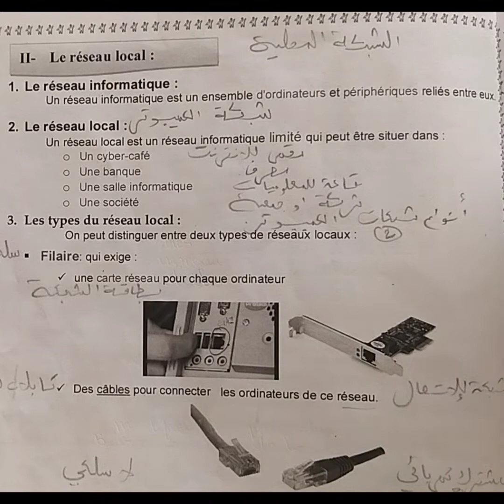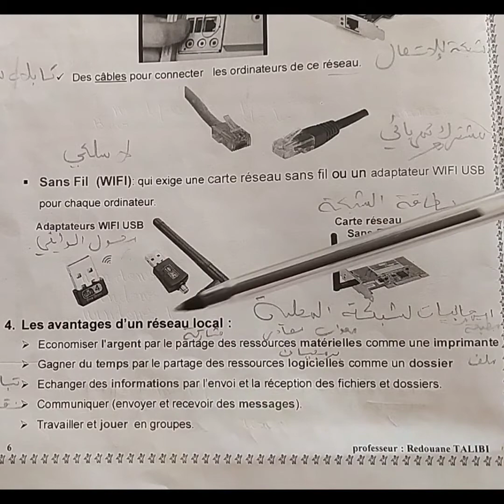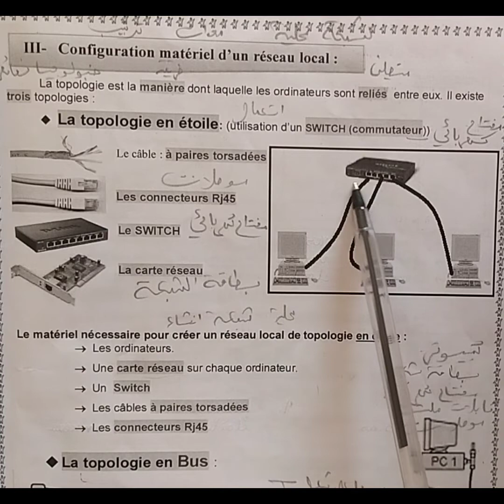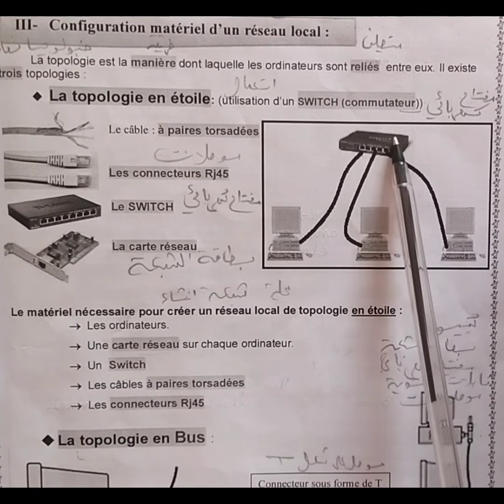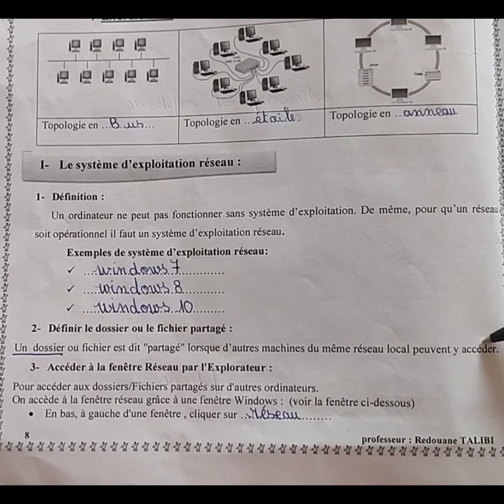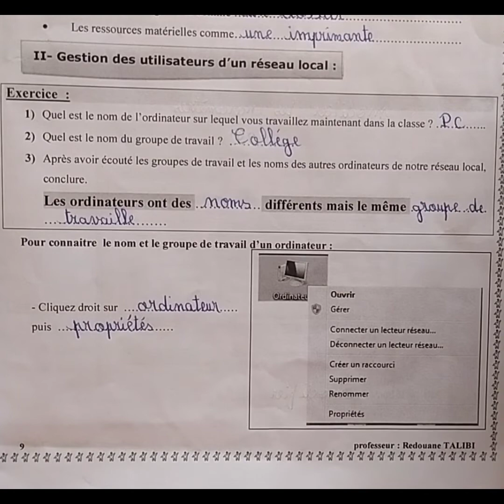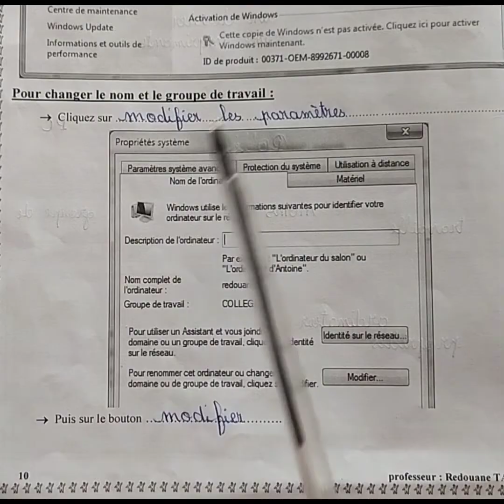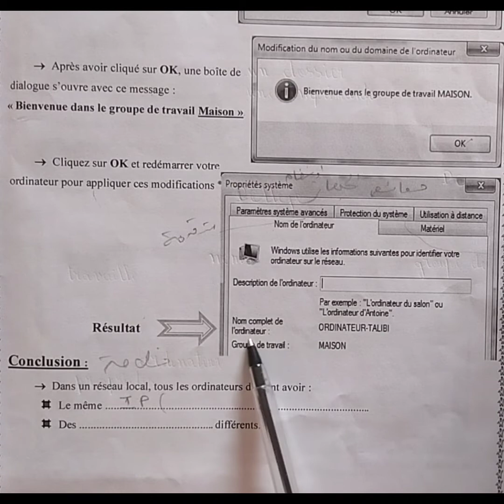Système d'exploitation réseaux local informatique pour les 2A.C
Environnement matériel d'un système informatique 2A.C .
Environnement matériel d'un système informatique.
Informatique système d'exploitation 2A.C
Système d'exploitation / Environnement matériel d'un système informatique pour les classes de 2A.C.
Système d'exploitation réseaux local
Système informatique réseaux local.